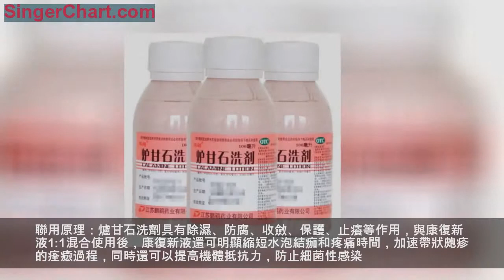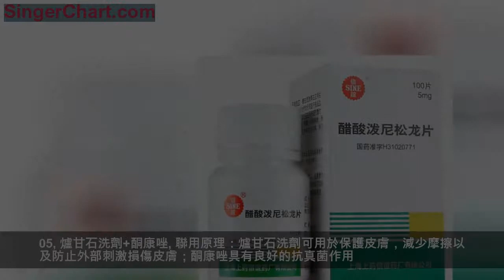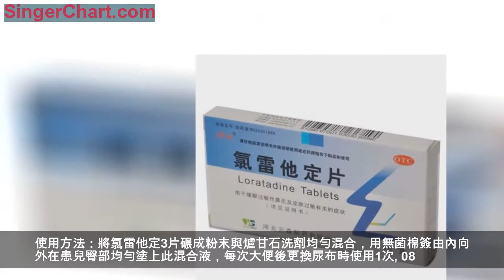既便宜有好用的爐甘石洗劑的8種聯合用藥方案，治療多種皮膚疾病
爐甘石洗劑主要用於皮膚病的治療，單用效果良好，聯合用藥更能發揮其療效。
01
爐甘石洗劑+康復新液
聯用原理：爐甘石洗劑具有除濕、防腐、收斂、保護、止癢等作用，與康復新液1:1混合使用後，康復新液還可明顯縮短水泡結痂和疼痛時間，加速帶狀皰疹的痊癒過程，同時還可以提高機體抵抗力，防止細菌性感染。
兩藥物聯用對於帶狀皰疹的治療具有顯著療效，可以更好的促進神經系統的恢復，減少後遺神經痛的發生。
使用方法：康復新液100ml與爐甘石洗劑100ml混合後外擦皮損及疼痛部位，一日2-3次，直至皮損乾涸結痂。
02
制黴菌素+爐甘石洗劑
聯用原理：爐甘石洗劑與制黴菌素聯合應用能夠充分發揮爐甘石對肛周濕疹的消炎、收斂、止癢作用，可以減輕組織的紅腫和滲出，保護局部皮膚。制黴菌素能夠有效抑制真菌生長、繁殖，兩者合用對於治療肛周濕疹療效顯著。
使用方法：將每片劑量為50萬單位的制黴菌素6片磨成粉末加入100ml的爐甘石洗劑中，用時搖勻，用棉簽蘸取溶液輕輕均勻的塗於患處，塗後儘量暴露臀部，每日4-6次。每次塗藥前將殘留在皮膚上的藥物試去，再重新塗藥，並保持側臥位，避免局部受壓。
03
爐甘石洗劑+克林黴素
聯用原理：爐甘石洗劑有收斂、中和皮膚酸性分泌物的作用；克林黴素主要對革蘭氏陽性菌和革蘭氏陰性菌均有較強作用，同時對厭氧菌中的非芽孢菌也有同樣敏感性。克林黴素粉末易溶於水，與爐甘石洗劑混合局部外塗治療尋常痤瘡具有一定療效。
使用方法：爐甘石洗劑每100ml加入適量克林黴素粉末混合局部外塗，每日外用6-8次，7日為一療程，一般使用2-3個療程，使用3個療程後仍未見好轉時，需立即停用改用其他方法進行對症治療。
04
醋酸潑尼松+爐甘石洗劑
聯用原理：爐甘石具有收斂、止癢等功效，對於治療皮膚滲出、皮疹、瘙癢等具有一定療效；醋酸潑尼松具有抗感染、抗過敏、免疫抑制作用，在爐甘石洗劑中加入醋酸潑尼松後抗過敏作用會加強，能夠迅速緩解皮膚過敏症狀。
兩藥物聯用對患兒敷貼、膠布過敏引起的皮膚潮紅、皮疹、小水泡等症狀具有一定療效。
使用方法：將醋酸潑尼松50mg完全溶解於1000ml爐甘石洗劑後外塗，每6小時外塗1次，在每次塗藥前均用生理鹽水清除患外殘餘藥物。
05
爐甘石洗劑+酮康唑
聯用原理：爐甘石洗劑可用於保護皮膚，減少摩擦以及防止外部刺激損傷皮膚；酮康唑具有良好的抗真菌作用。兩藥物聯用對於治療皮膚真菌感染，可以縮短治療時間，療效顯著。
使用方法：用藥前，用溫水清洗乾淨真菌感染的患處皮膚，並用碘伏對患處皮膚進行消毒處理後將研磨成粉末的酮康唑片1g加入到100ml爐甘石洗劑中製成溶液，搖勻後用棉簽蘸取適量塗於患處皮膚，每天早中晚各1次。
06
丁酸氫化可的松乳膏+爐甘石洗劑
聯用原理：丁酸氫化可的松乳膏與甾體類受體結合力強，對全身影響較弱，爐甘石洗劑與丁酸氫化可的松聯用能夠有效加強消炎、止癢、收斂等作用，對嬰兒濕疹治療效果較好。
但由於嬰兒皮膚通透屏障較小，通透性高容易使局部皮質類固醇滲入，因此不宜久用，尤其不宜長時間使用丁酸氫化可的松乳膏，使用3天後療效欠佳需立即停用。另外需注意的是，兩藥物聯用禁止用於滲出性皮疹。
使用方法：取適量丁酸氫化可的松乳膏塗於患處輕柔片刻，每日早晚各1次，連用5日後停藥。停用後在續用爐甘石洗劑，將其搖勻後擦於患處，每日2次，自然晾乾。
07
氯雷他丁+爐甘石洗劑
聯用原理：爐甘石洗劑對臀部皮損局部粘膜具有覆蓋作用，可有效幫助臀部組織再生，恢復並維護粘膜屏障的生理功能，具有促進粘膜癒合作用，有利於皮膚快速結痂，同時具有良好的止癢、消炎功效，聯用氯雷他定後加強抗過敏作用，可以有效減輕患者尿布疹引起的痛苦。
使用方法：將氯雷他定3片碾成粉末與爐甘石洗劑均勻混合，用無菌棉簽由內向外在患兒臀部均勻塗上此混合液，每次大便後更換尿布時使用1次。
08
氧化鋅軟膏+爐甘石洗劑
聯用原理：氧化鋅有收斂、防腐和保護作用，爐甘石洗劑具有止癢、收斂、保護、防腐作用，兩藥物聯用能加強殺菌作用，並能夠保護創面，促進尿布疹的好轉。
使用方法：將氧化鋅軟膏均勻塗於臀部皮膚皮損處，每日3次，隔2小時清洗皮膚，更換尿布後，再塗抹爐甘石洗劑，每日3次，7日為一療程。
特別說明：以上藥物聯合應用方案在臨床應用中均有一定療效，但考慮到藥物用藥的安全性，建議以上藥物聯合應用時應在醫生或藥師指導下應用，切勿自行盲目使